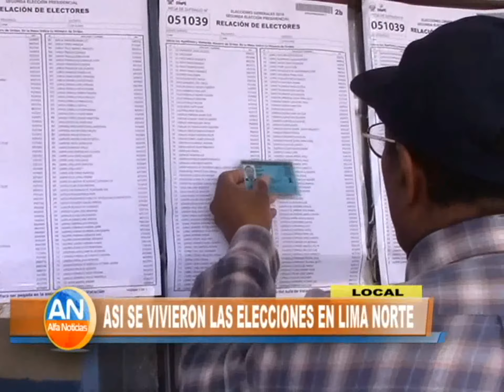ELECCIONES EN LIMA NORTE